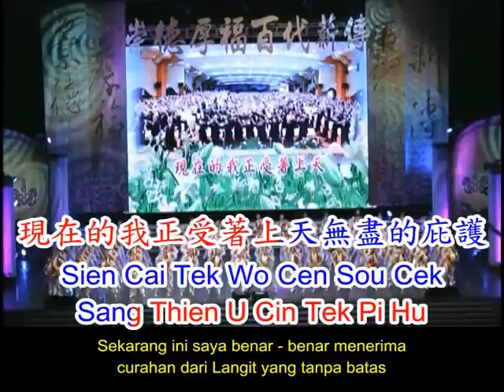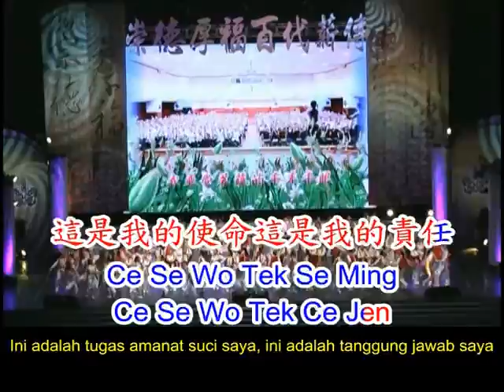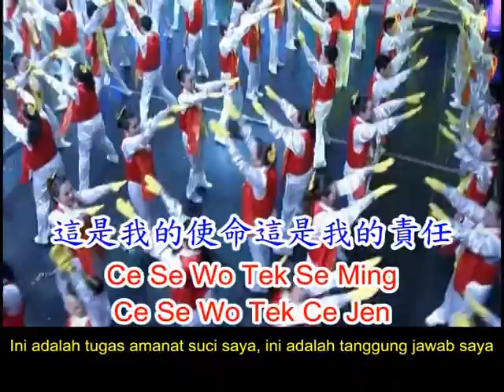幸福頌 Sing Fu Song